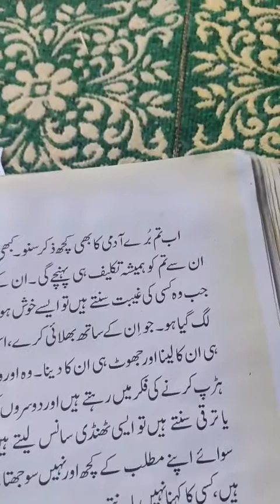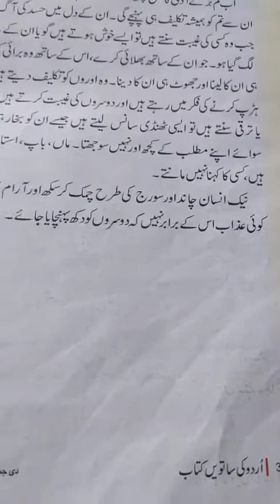بھلے اور برے کی پہچان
BHS Manigah (Class7th.) Urdu.